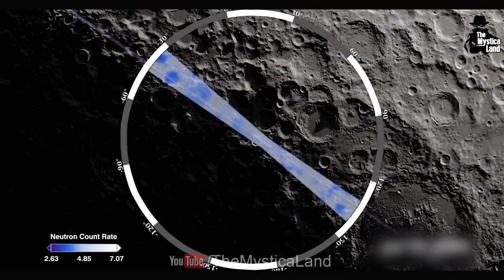चंद्रयान-2 से जुड़े 13 ऐसे फैक्ट्स जो किसी को नहीं पता | Chandrayan-2 Facts That Will Blow Your Mind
Video Title : चंद्रयान-2 से जुड़े 13 ऐसे फैक्ट्स जो किसी को नहीं पता | 13 Facts About Chandrayan That Will Blow Your Mind
Language  : Hindi